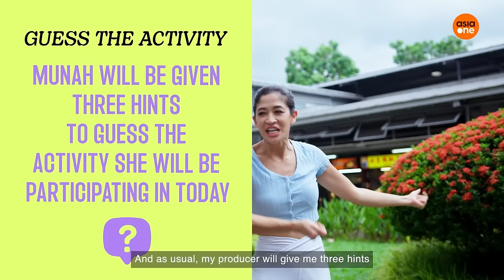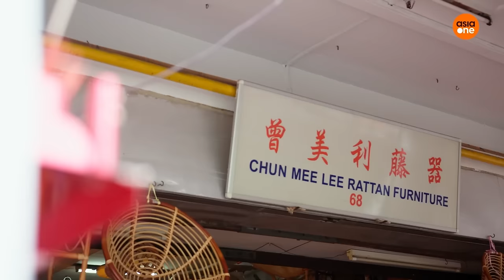Delving into rattan-weaving techniques with Munah | AsiaOne Tries: Arts & Culture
Rattan weaving is a traditional craft that uses rattan, a type of vine belonging to the palm family. Two strands of rattan are weaved together to create products like furniture, home decorations and more. In this episode, host Munah Bagharib tries her hand at weaving her own piece of rattan furniture. She visits Chen Foon Kee, owner of Chun Mee Lee Rattan Furniture, to find out more about how rattan weaving has been a prominent part of Singapore’s culture throughout the years.